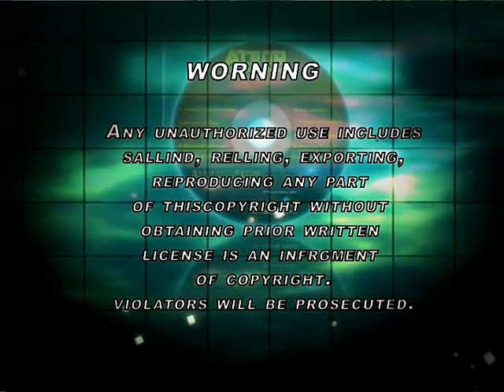CHORALE HERUMONI - PRESENTATION